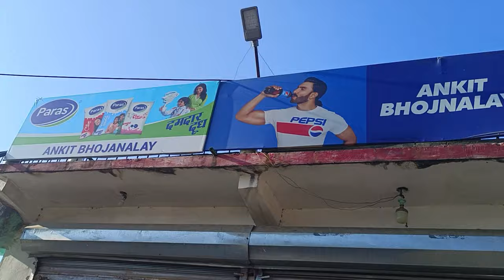DANGEROUS Roads but BEAUTIFUL Views | Rishikesh to Badrinath Bike Ride | Tripwalebhaiya from JHANSI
Hamara naam h
Piyush jha -\Profession se Graphic Designer hai
Or Hum Jhansi k Rehne bale Hai
15 Nov. 2023 ( Day 1 Ride - 660 km in 15hrs NON STOP!! )
Subha 5 bje Humne Apni jhansi to Badrinath ki journey Start ki or Vlog 4 mai apne dekha pure 15 ghante non stop bike chalane k baad hum pahuch gae hai Rishikesh jhan humne ek hostle mai stay kiya or rishikesh ghuma

16 Nov. 2023  ( Day 2 Ride - 285 km in 10 hrs NON STOP!! )
Hum Rishikesh se nikal jate hai karib karib 6 -7 am or apni ride start krte hai hume kaafi scenic views dekhne ko milee or ek point aesa ata hai jhn hum badaloon k bhi upr aa jate hai ab apko puri jankari k liye video puri dekhne padegi please watch full video and do Like Share and Comment